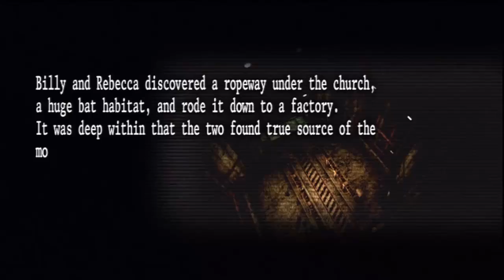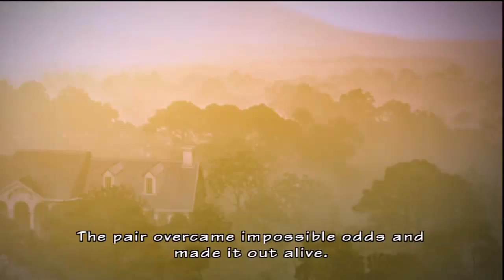Resident Evil The Umbrella Chronicle HD PS3 En español Parte 3